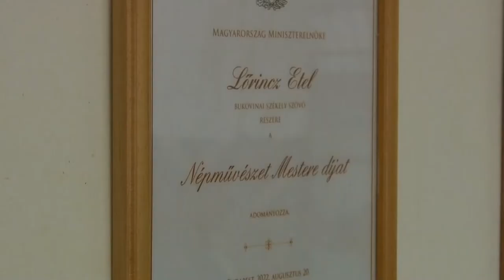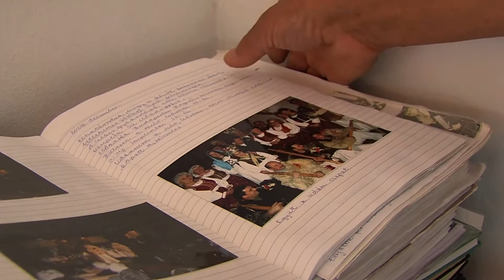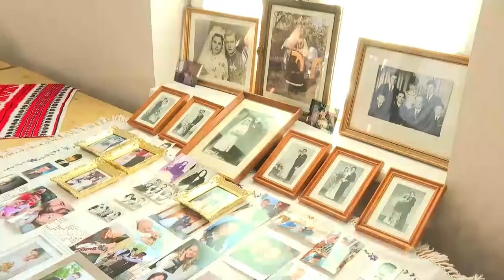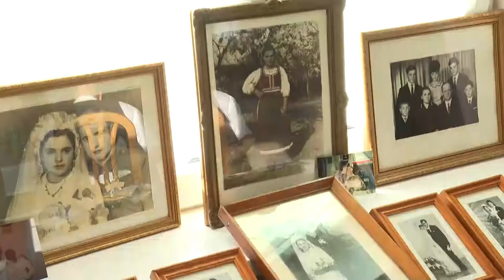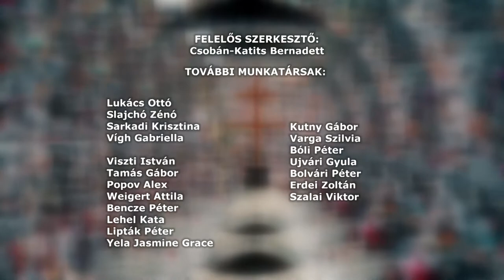SZÉKELY MAGAZIN 20220909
SZÉKELY MAGAZIN

100 éves lett Papp Lajosné, Anna néni - a hosszú élet titka: szeretni és szeretve lenni
Csobánolás - Hidason újra felelevenítik a bukovinai székely népszokást
A népművészet mestere lett Lőrincz Etel - csaknem 30 éves alkotói munkát ismertek el